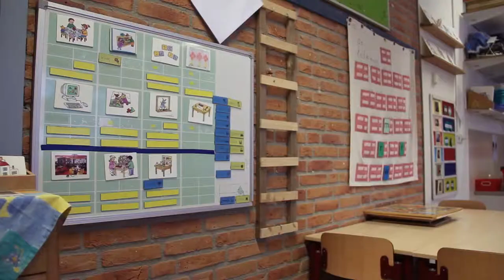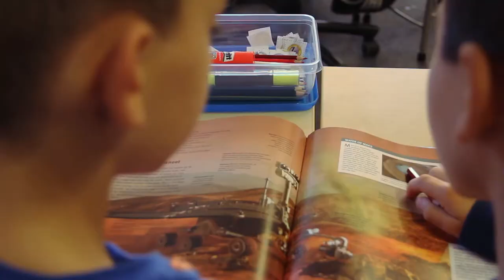Sfeerimpressie Basisschool Atalanta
Sfeerimpressie van basisschool Atalanta.